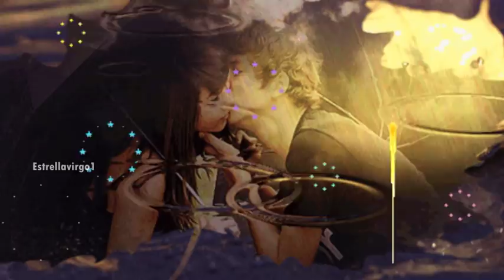SIMPLEMENTE TE AMO -- EL GRECO (1,977)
El Greco, su nombre original es Carlos Alberto Burlet. Nacido un 20 de Agosto de 1946,  en la provincia de Buenos Aires, Argentina; en un pueblo llamado San Pedro, a 170 Km. de la capital federal.
Desde muy pequeño supo que su vocación era el canto, ya que con tan sólo diez años concurría a audiciones acompañado por su tío, pero fue a los doce cuando crea con un grupo de chicos, la banda Los Búhos, pocos meses después integra Los Comandantes, y ya es prácticamente un profesional. Con el paso del tiempo su imagen cambia y ya no es un niño, sino un hombre que se reinventa llamándose Greco.